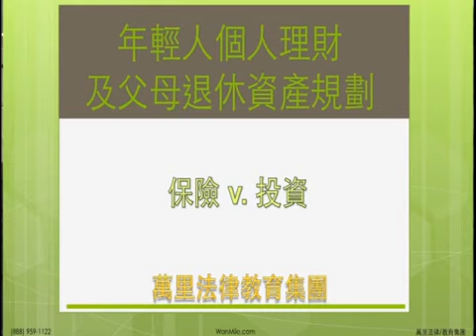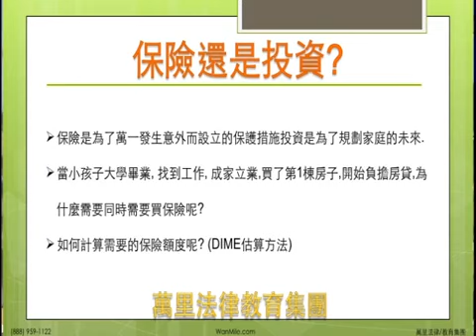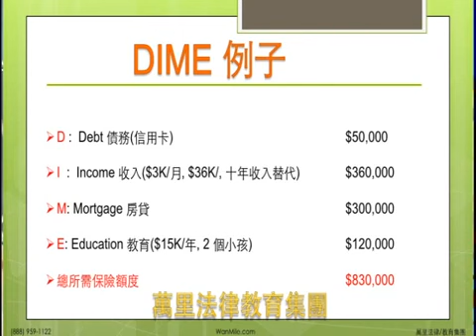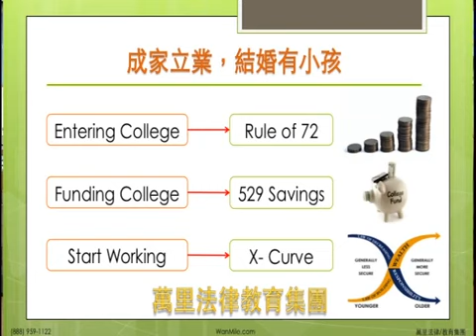買房子為什麼需要同時買人壽保險?